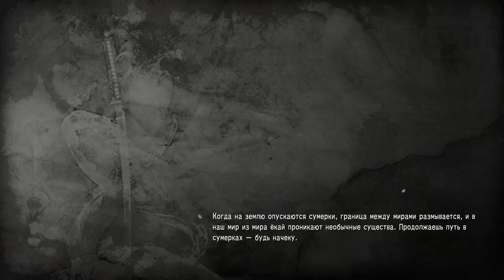Nioh (PS4 PRO) - Walkthrough Epilogue